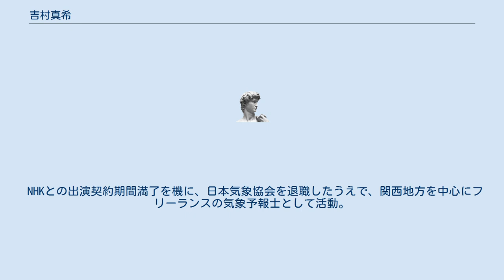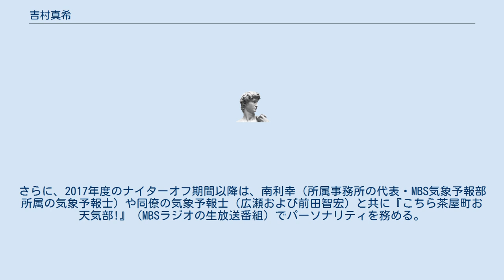吉村真希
吉村 真希（よしむら・まき）は、関西地方で活動する南気象予報士事務所所属の気象予報士・防災士。
 大阪市生まれの大阪府大東市育ちで、みずがめ座。
 関西大学工学部機械工学科を卒業後に、企業へ勤務しながら気象予報士を取得。
日本気象協会関西支社への転職を経て、NHK大阪放送局との間で気象キャスターとしての出演契約を結んだ。
ちなみに、映画監督の三島有紀子とは出身大学こそ違うものの、大学生時代に同じ映画同好会で活動。
吉村がNHK大阪放送局と契約していた時期には、三島も同局に勤務していて、ドキュメンタリー番組の制作に携わっていた。
 NHKとの出演契約期間満了を機に、日本気象協会を退職したうえで、関西地方を中心にフリーランスの気象予報士として活動。
主に毎日放送（MBSテレビ・MBSラジオ）制作の番組で天気予報を伝えるほか、2008年からは、NPO法人「気象キャスターネットワーク」に参加している。
MBSテレビの報道・情報番組（『ちちんぷいぷい』『VOICE』）では、本来の気象キャスター（今出東二や西池沙織）が休暇などで出演できない期間に、不定期でキャスター代理を務めていた。
 ちなみに、毎日放送では2016年9月に、在阪の放送事業者では初めて気象庁から気象予報業務の実施を許可。
この許可を受けて「気象情報部」（放送上の通称は「MBSお天気部」）を設立したことを背景に、2017年4月からは、「MBS気象予報部の気象予報士」として『松井愛のすこ〜し愛して♥』『こんちわコンちゃんお昼ですょ!』（いずれもMBSラジオが平日に放送する生ワイド番組）で同局独自観測の天気予報（特定地点でのピンポイント予報など）を定期的に伝えている。
また、2016年10月から「お天気部」の一員としてテレビ番組の気象キャスターを務める広瀬駿が担当番組（『ちちんぷいぷい』など）へ出演できない場合には、スタジオで広瀬の代役を務める。
さらに、2017年度のナイターオフ期間以降は、南利幸（所属事務所の代表・MBS気象予報部所属の気象予報士）や同僚の気象予報士（広瀬および前田智宏）と共に『こちら茶屋町お天気部!』（MBSラジオの生放送番組）でパーソナリティを務める。
 以下はいずれも、MBSラジオの生放送番組。
 MBSラジオが制作する他の生放送番組でも、毎日放送が独自に観測した天気予報を伝えることがある。
 以下はMBSテレビの生放送番組。